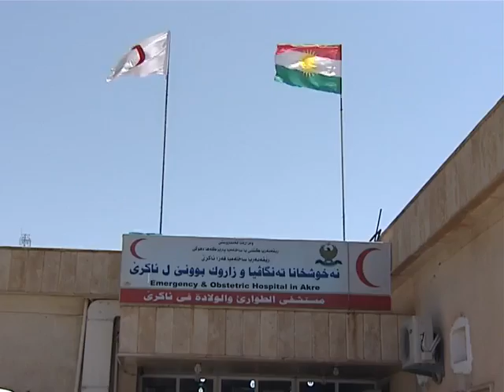v 1رابورتا ئاكرى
رابورت - ريبه ر اسماعيل
كاميره - هفال ره مه زان
مونتاج - علي مصطفى
وه كو هه ر سال ده زكه هو سازيين حكو مه تا هه ريما كوردستانى دكارى خويى ئاسايى دانه زبو بارستنا سه لامه تى و كيانى هه فوه لاتيين كوردستانى كو فى ئيكى زى بست راستيه ك مه زن ل بيش هه فوه لاتيان دروست كريه